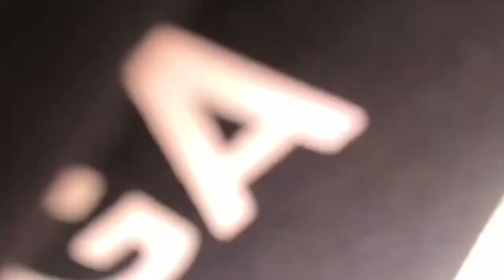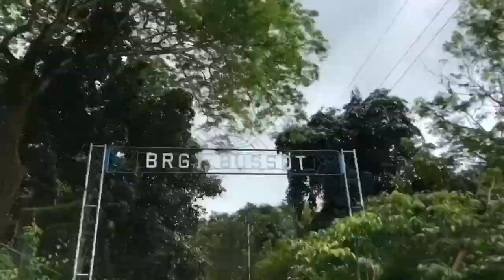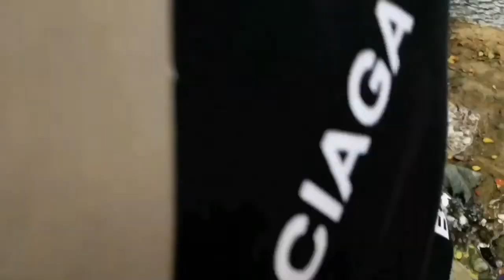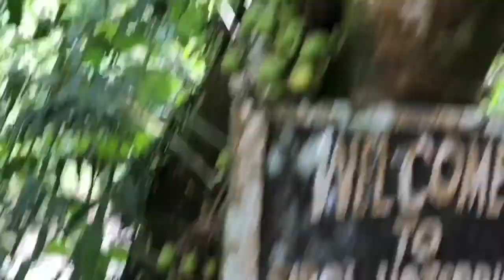SIBOL HOTSPRING VLOG PART 1 | Jamyy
Sibol Hotspring is located at Bussot, Gregorio del Pilar, Ilocos Sur. It is approximately a 2 and a half to 3 hours trip from Candon City to there.